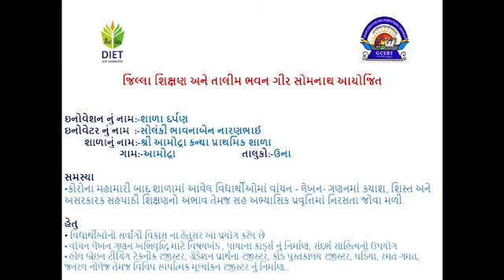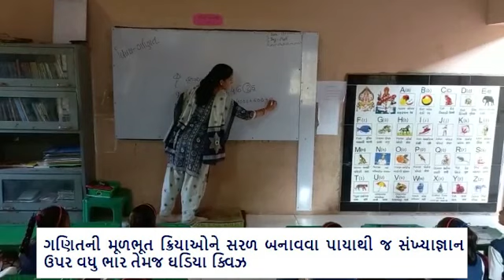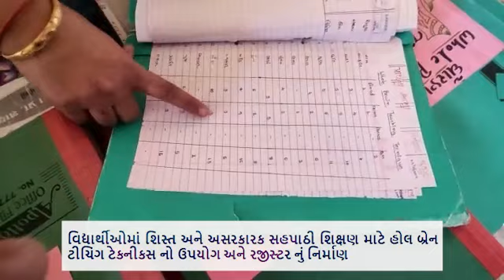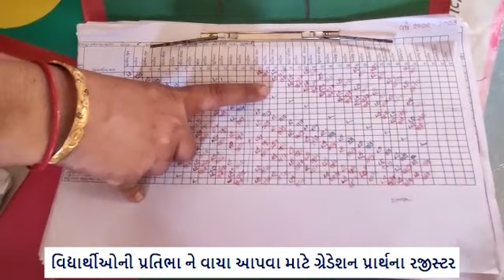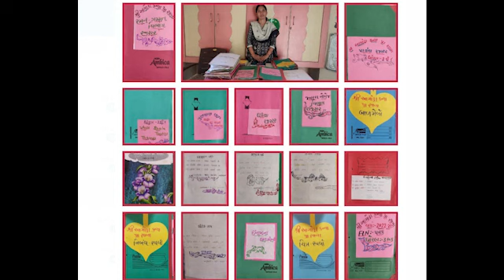એજ્યુકેશનલ ઇનોવેશન ફેસ્ટિવલ 2022-23 ઇનોવેશન' શાળા દર્પણ '